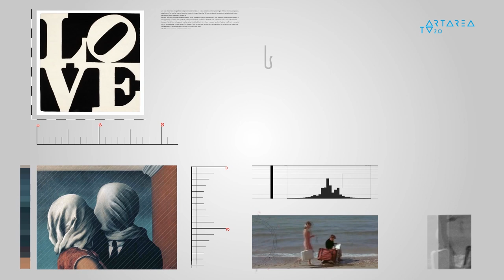"თემა" - თეა ხატიშვილი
აბორტი - მკვლელობა თუ ქალის უფლება?
თემაზე საუბრობს კინომცოდნე თეო ხატიაშვილი.